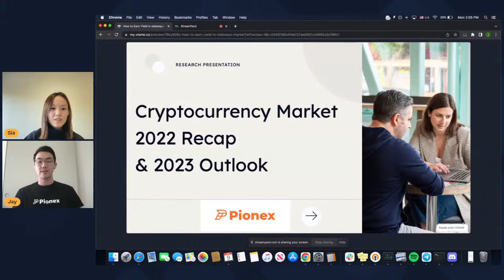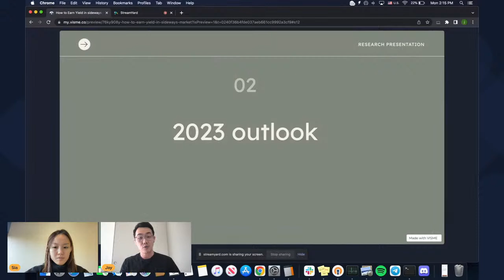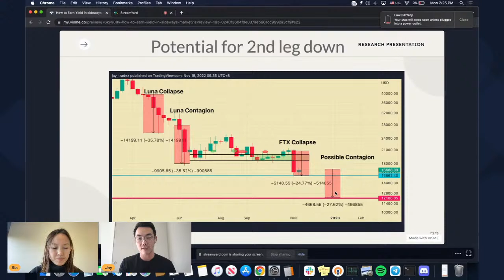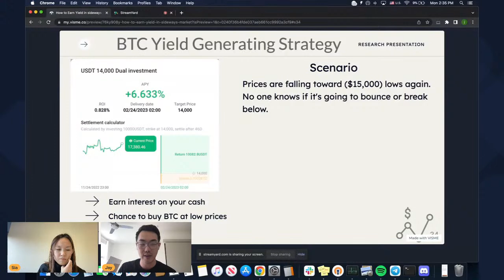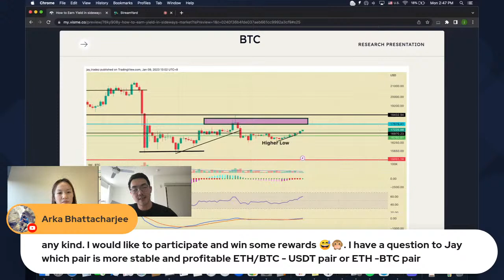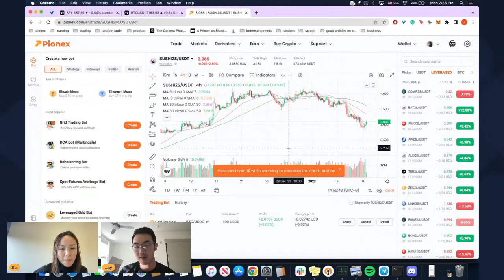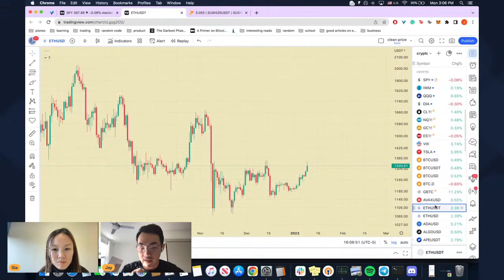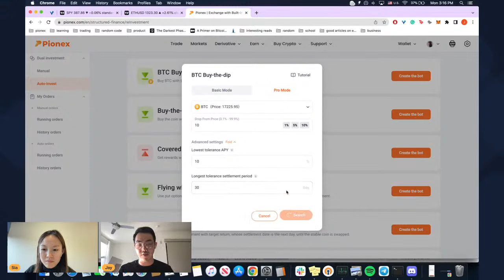Best Crypto Trading Strategy in 2023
The crypto market experienced a lot in 2022. To better assist our understanding and predicting the market, we need to learn from the past. In this live stream, we will talk about the recap of 2022 and give you an overview of 2023. If there are any remaining problems, feel free to join our telegram community to seek help.